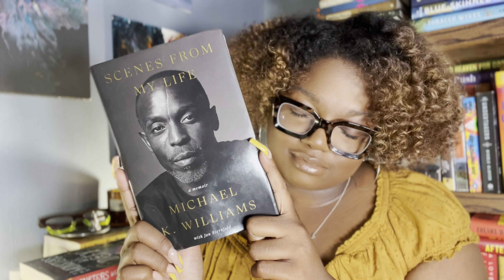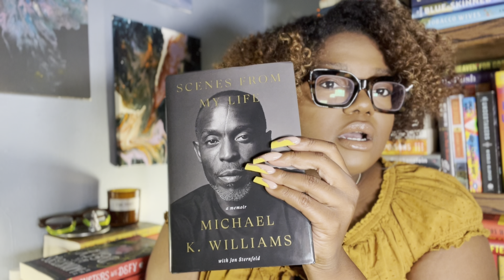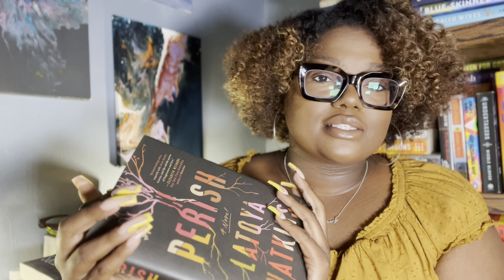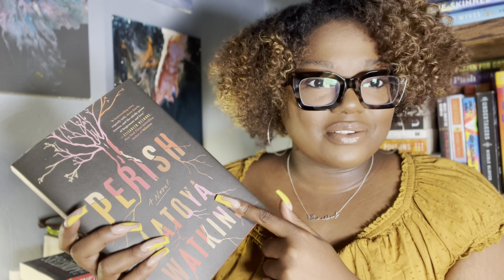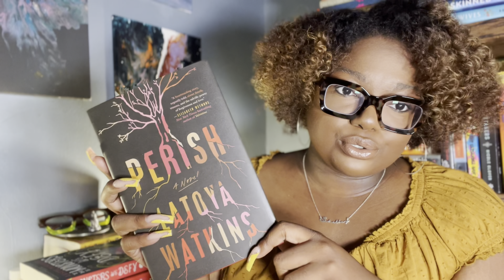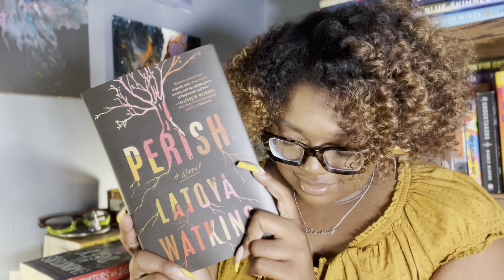I’m Finally Reading Again: August Wrap Up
✨ READ ME✨